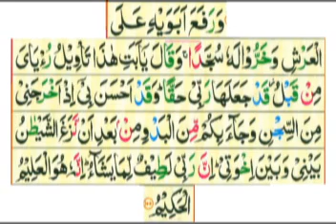Tafseer e Quran Sureh Yusuf day 44/2